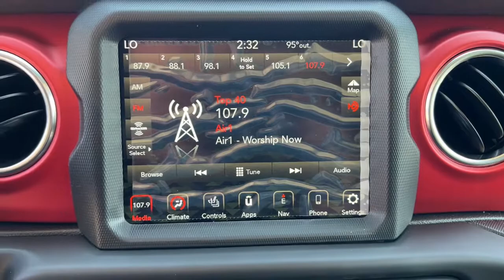2022 Jeep Wrangler Overland Park, Lenexa, Shawnee Mission, Olathe KS, Kansas City, MO J221037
High Velocity Clear Coat New 2022 Jeep Wrangler Unlimited Rubicon 4x4 available in Overland Park, Kansas at Reed Chrysler Dodge Jeep Ram Overland Park. Servicing the Lenexa , Shawnee Mission, Olathe KS, Kansas City, MO area.
2022 Jeep Wrangler Unlimited Rubicon 4x4 - Stock#: J221037 - VIN#: 1C4HJXFN9NW197430

7020W Frontage Rd.

Heated Seats NAV Onboard Communications System Premium Sound System Back-Up Camera 4x4 Alloy Wheels Tow Hitch BLACK 3-PIECE HARD TOP ENGINE: 2.0L I4 DOHC DI TURBO W/ESS TRANSMISSION: 8-SPEED AUTOMATIC (850R... TRAILER TOW & HD ELECTRICAL GROUP COLD WEATHER GROUP Turbo. Unlimited Rubicon trim High Velocity Clear Coat exterior. FUEL EFFICIENT 24 MPG Hwy/21 MPG City! Warranty 5 yrs/60k Miles - Drivetrain Warranty; KEY FEATURES INCLUDE: Navigation 4x4 Back-Up Camera Premium Sound System Onboard Communications System. OPTION PACKAGES: TRANSMISSION: 8-SPEED AUTOMATIC (850RE) Tip Start Selec-Speed Control BLACK 3-PIECE HARD TOP Freedom Panel Storage Bag Rear Window Defroster Rear Window Wiper/Washer No Soft Top COLD WEATHER GROUP Heated Steering Wheel Heated Front Seats TRAILER TOW & HD ELECTRICAL GROUP Class II Receiver Hitch 700 Amp Maintenance Free Battery 7 & 4 Pin Wiring Harness 240 Amp Alternator Auxiliary Switches ENGINE: 2.0L I4 DOHC DI TURBO W/ESS. VISIT US TODAY: ***Your VALUES DRIVEN Family owned dealership in the Heart of Johnson County*** .